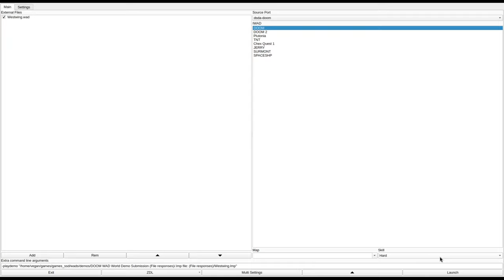DOOM 1 - Westwing.wad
called "The West Wing" in the /idgames FTP.
created by Kevin Eudy on June 23rd, 1996.
from the .txt file included with the WAD:
"This map is full of interesting places. You'll be able to see the exit and the key you need very soon after you begin - but you won't be getting to them for quite some time. You will also come to a dead end fairly soon on your journey. The way out will be clearly marked, although you may not understand how it will help."